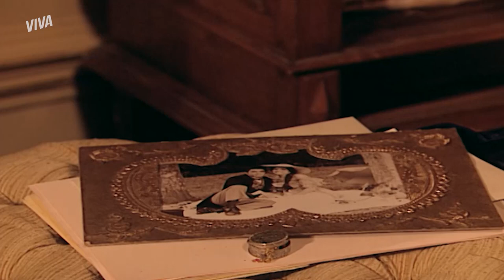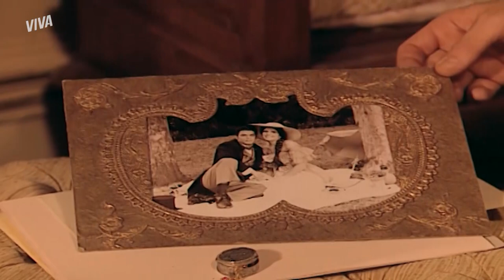INÁCIO PERDE O CONTROLE PROCURANDO EVIDÊNCIAS DE ESTER E HIGINO | FORÇA DE UM DESEJO | MELHOR DO DIA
Após flagrar Higino e Ester, nada tira da cabeça de Inácio que os dois estão planejando um golpe juntos. Ele enlouquece e tranca a moça no banheiro, vasculhando todas as suas coisas atrás de uma evidência 😰

Capítulo 49, dia 19 de dezembro de 2022, segunda-feira.